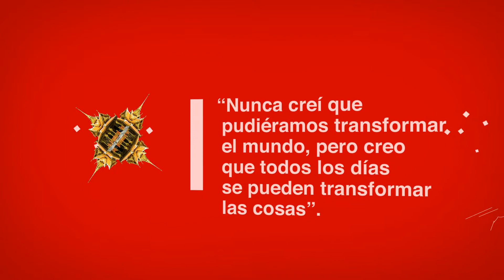2018 - Setiembre - Francoise Giroud